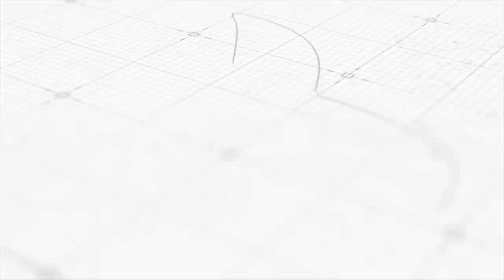BBQ കഴിക്കുന്നവരാണോ എങ്കിൽ ഇത് കാണുക /Watch this before You Consume BBQ - Dr. Manoj Johnson